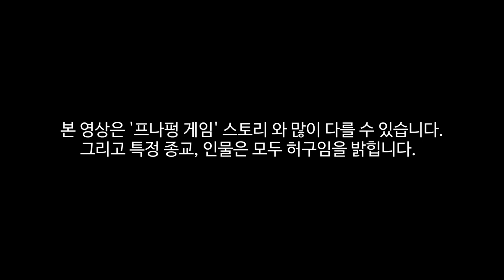*프나펌* '좀비 수녀 괴물.."우리 교회에 가입 하지않으면..죽여버릴거야!!" 프나펑 서번트모드! (잉여맨 아오오니 저택)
수녀님 : 요루루
이번 아오오니 저택 술래잡기 콘텐츠는! 바로바로 FNF 게임에 나오는 수녀님 입니다!
게임 컨셉을 따라할뿐 종교적인 비하를 목적으로 만든 영상이 아니므로 오해 없으시길 바랍니다.

'좀비 서번트'는 펄렁붓님 영상을 보고 제작 하였습니다. 아래 영상도 재미로 한번 봐보세요~